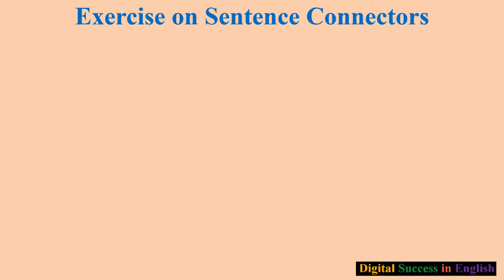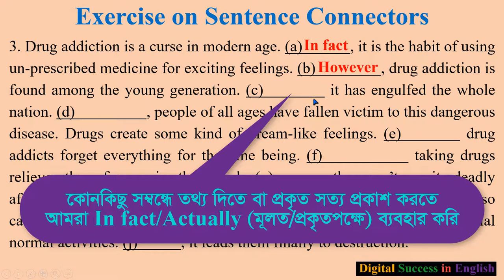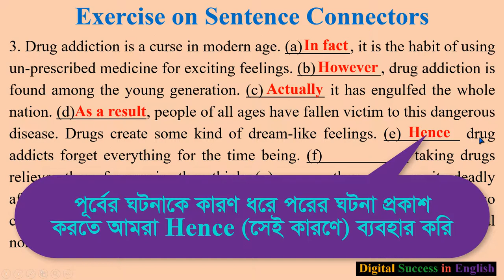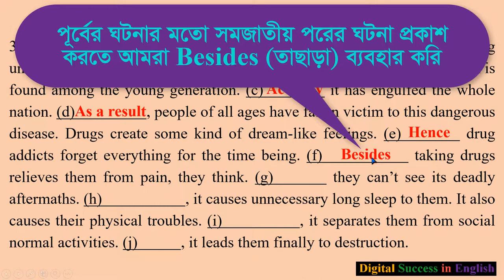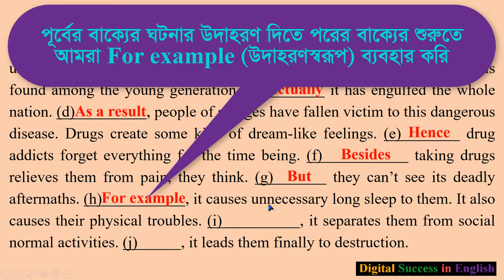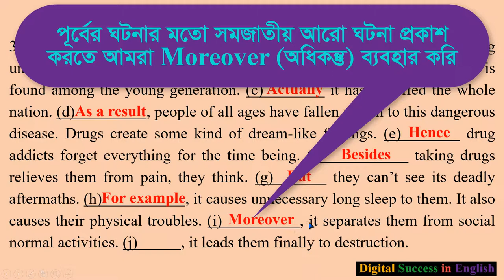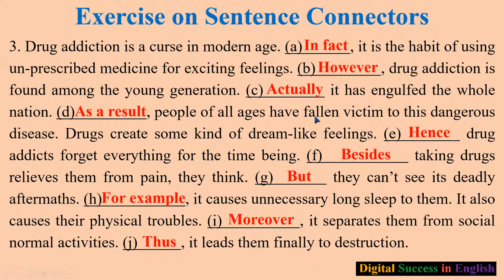HSC Sentence Connectors Exercise-3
This tutorial is on HSC Sentence Connectors Exercise-3. It mainly covers the Syllabus of HSC English (বাংলায়). To learn Connectors perfectly, watch HSC Sentence Connectors A to Z and this full video and the subsequent exercises sequentially.